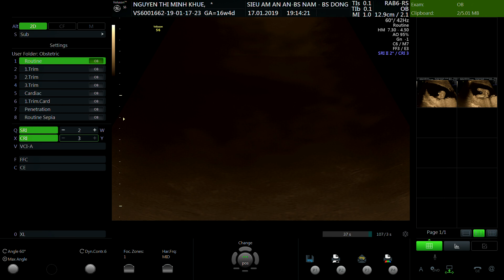NGUYỄN THỊ MINH KHUÊ